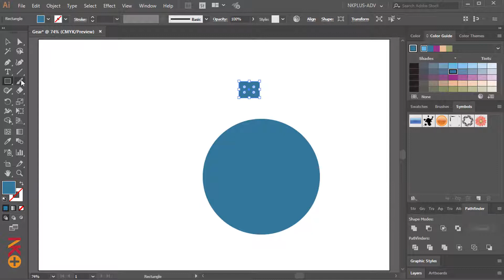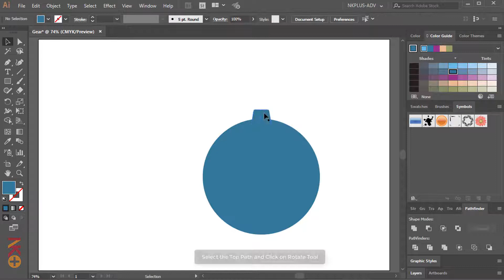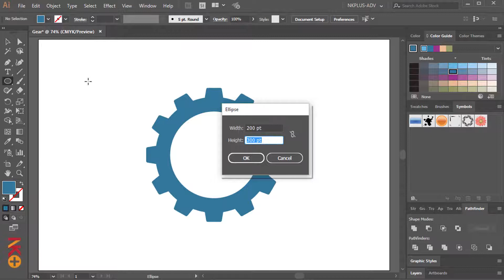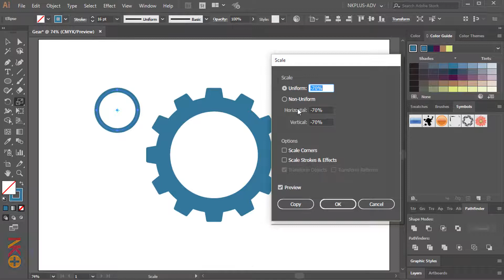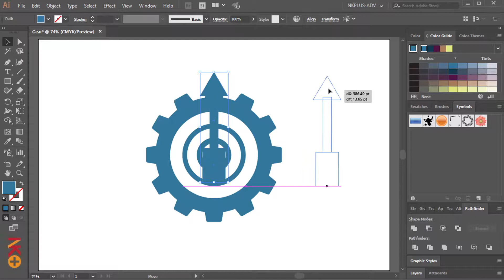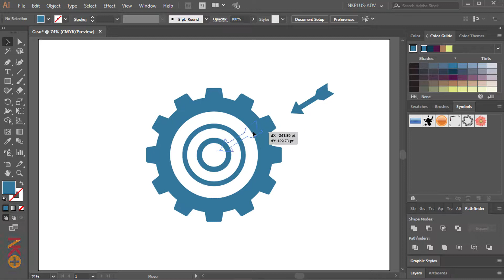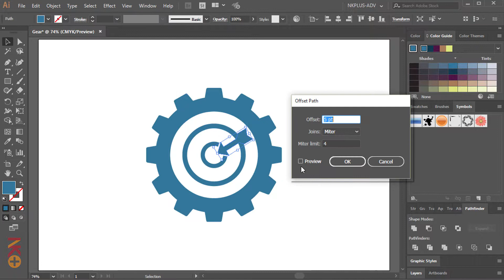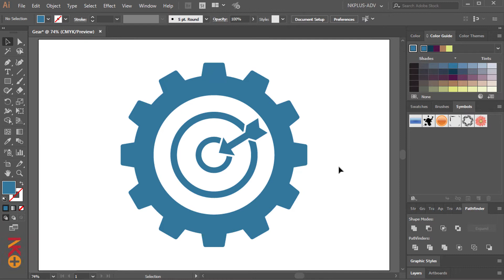Design a Gear Icon in Adobe Illustrator | Graphic Design | Illustrator Tutorial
In this video of Adobe Illustrator Tutorial one can learn how to design a Gear Icon in easy way..